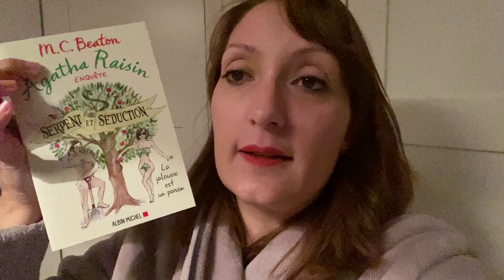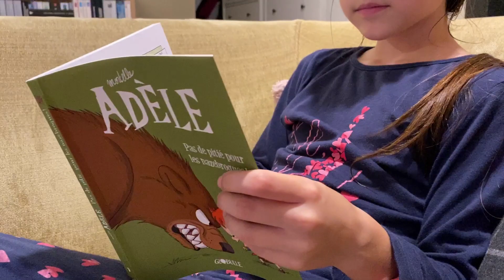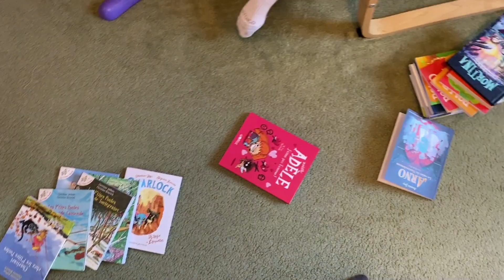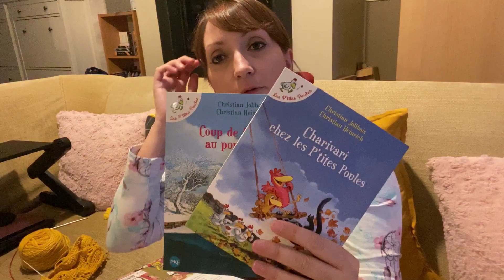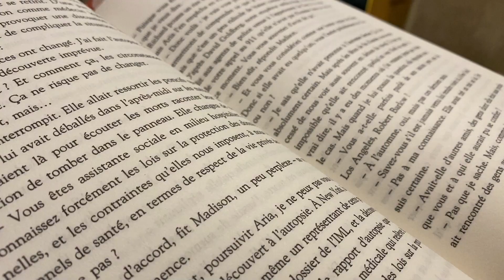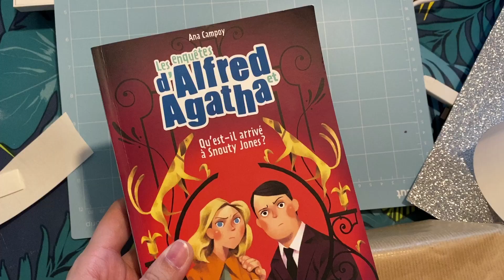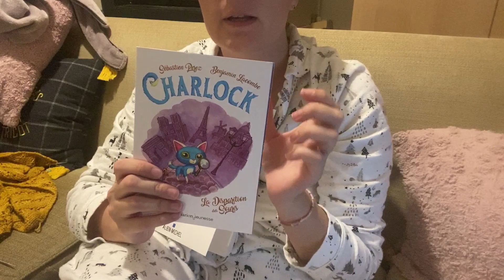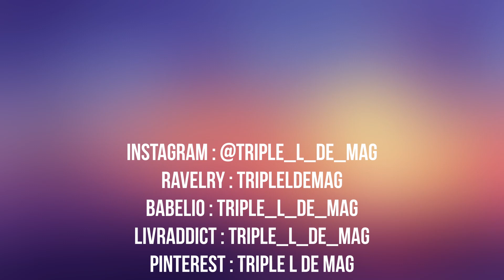RECONFIVLOG #1 - Vlog - Triple L de Mag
Dans cette vidéo, je vous emmène avec moi pendant le reconfinement.